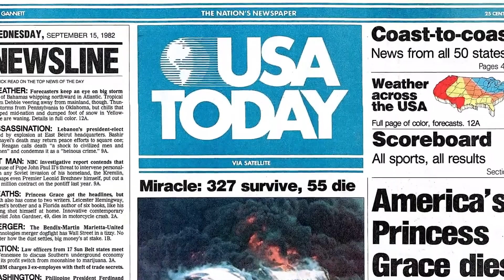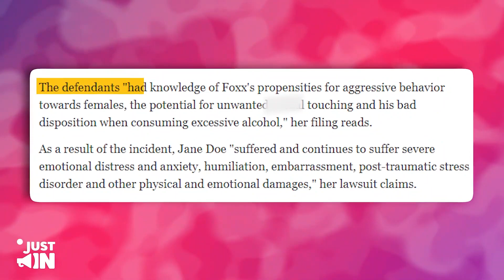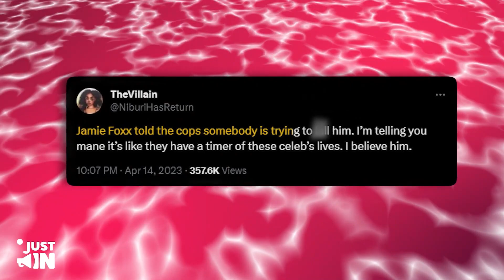Why Jamie Foxx Got Sent To Jail By Hollywood!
Today we're looking at Why Jamie Foxx Got Sent To Jail By Hollywood!